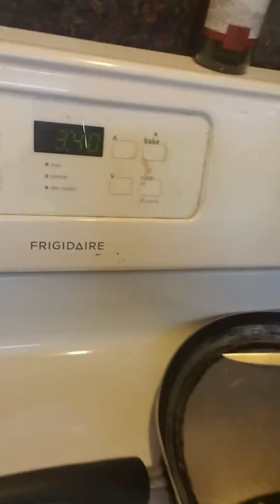INTOOMISSION PART 137 WHAT REALLY HAPPEND TOO MY CREDIT CARD